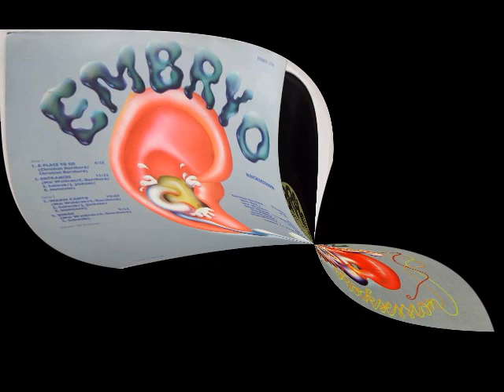Embryo - Dirge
Embryo - Rocksession  (1973)